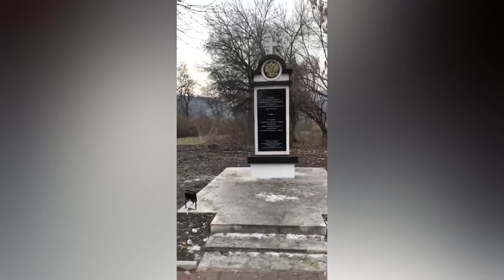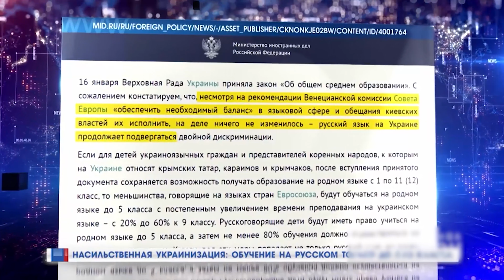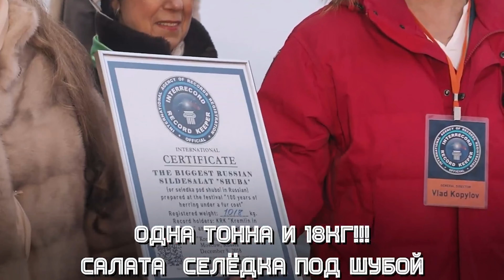Новости Русского мира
В этом выпуске:

- В Болгарии завершилось строительство памятника русским и казакам, которые внесли весомый вклад в становление болгарского города Перник. Памятник посвящён столетию исхода армии Врангеля из Крыма;

- Верховная рада приняла закон, урезающий обучение на русском языке;

- В Российский центр науки и культуры города Ходжента прибыли «Послы русского языка в мире»;

- В Корейском городе Донгтан прошёл III театральный молодёжный фестиваль «Русское слово». Мероприятие было организовано образовательным комплексом «Apple Tree». Репортаж с места события смотрите далее;

- В Москве прошёл второй Международный фестиваль «Сельдь под шубой. Второе столетие».